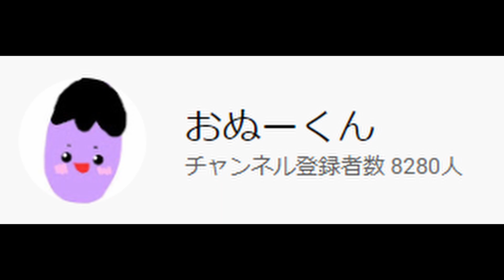【絶対見て】死体撃ち論争に終止符を打ちます。死体撃ち反対派共を論破します。【死体撃ち】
今話題になっている死体撃ちの件についてお話をさせて頂きました。

死体撃ち賛成派の方をネット上で見たら全力で逃げてください。

死体撃ち反対派の貴方が正しいです。何も間違っていません。

海外では～という主張をする人もいますよね。じゃあ海外では土足で家に入るのが習慣だからお前の家に土足で入るね。と言われたら困りますよね。困らないという人は頭がおかしいので頭おかしい同士で仲良くしてください。

因みに僕も性格が悪いので死体を撃ちます。その信念を１０年前から貫いてます。非常に気持ち悪いですね。